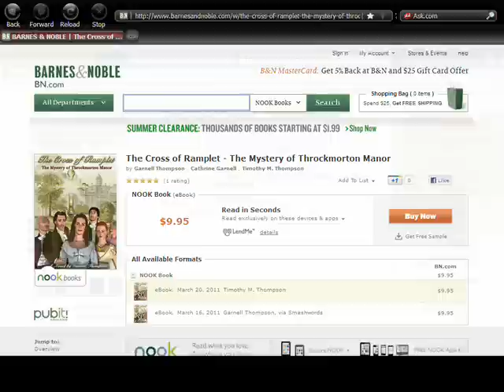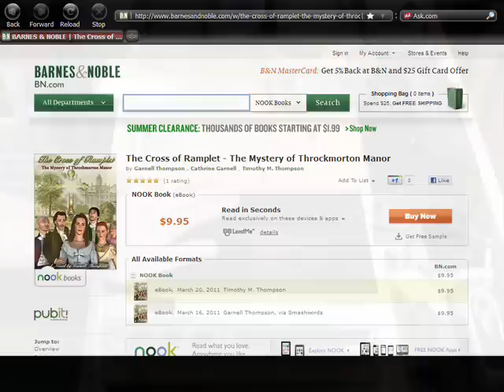A SONY Stereo Demonstration! Exploring the SONY TC126 Vintage Stereo Cassette Recorder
SONY made some of the finest tape recorders ever heard. They built a solid reputation on the quality of their machines. To get such quality, they sometimes employed remarkably ingenious and creative engineering.

Such is the "case" in this very special video about the restoration of one of their finer portable cassette tape recorders, the SONY TC126 CS. This unit came as a standalone stereo cassette recorder with one speaker (!) called the SONY TC126, OR as a "kit" - the SONY TC126 CS - (Complete System?) which included a stereo microphone, two outboard speakers, patch cables and a very special stereo demonstration cassette, all housed in a high impact steel grey plastic case!

Click either link to learn more!:

Amazon Kindle:

This video explores the SONY TC126 stereo cassette tape recorder that was built around the mid 1970's. The machine is unique for a number of reasons. It was one of their consumer grade machines that used a DUAL flywheel system (a feature usually only found in their professional cassette recorders), it used engineering that almost completely re-designed the cassette drive system, and it has an auto shut off system that is amazingly complex and ingenious.

But, of course, the greatest feature of this machine is its SOUND! That's where their stereo demonstration cassette came in. Unfortunately, the restored unit in this video did not have the original demo cassette.

So the restored SONY TC126 was used to record the demo as it existed on a reel-to-reel tape as played by the SONY TC530, another incredible machine from SONY.

The recording quality, as you will hear, is amazing, typifying the analog warmth that was  SONY's signature sound from this by gone era.

This is an educational video, a critique, and report on an historic piece of vintage audio electronic equipment that is no longer manufactured or sold in stores.

The selection of music used in this video is from a DEMONSTRATION reel-to-reel recording that SONY provided with their machines and often simply gave to the public on request.

As far as is known, the demo musical performance reel was made especially for, or by SONY, and does NOT carry any copyright or license restrictions, as it has no such markings AND it was included with the machine to prove its ability to play high quality stereophonic music.

Furthermore, the song used in the recording is not even identified by name, being simply announced as a "Classical Japanese composition played by the Leon Pops Orchestra, featuring the Koto."

This performance is integral to demonstrating the historical importance of this recorder and its wonderful analog sound, something that SONY was trying to emphasize at the time to set themselves apart in the very competitive cassette recorder market.